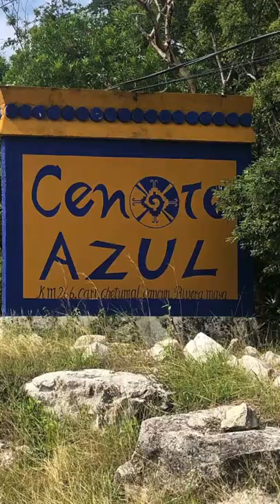Cenote Azul Mexico | Best cenotes between Playa del Carmen and Tulum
Cenote Azul Mexico | Best cenotes between Playa del Carmen and Tulum 2022
Cenote Azul Mexico is located between Playa del Carmen and Tulum Mexico
The cenotes all have something special about them. I will share my experience here.

The cost was 120 mxn to enter
They did offer showers and you can't wear sunscreen, creams, or bug spray to help protect the ecosystem.
Bring your snorkel and mask
Bring water shoes - the rocks are tough on the feet
Bring cash, no ATM's

Collectivo was 40 mxn
We did 3 cenotes this day
First stop was
1-Cenote Cristalio 200 mxn
2-Cenote Eden 200 mxn
3-Cenote Azul 120 mxn

We stopped at Cenote cristalino first and this is where we started the cenotes.
It was very easy to walk to each of these within 5 minutes of each other.
You just tell the driver where you are going
The driver  lets you know your stop to get off the collectivo
If you are looking for the best things to do in Playa del carmen add this on your list.
I am creating a list of my Fav Cenotes Yucatan Mexico starting with these 3 cenotes on the riviera maya.

See what Journals I have available you can use as gratitude, life, and travel journals

TRAVEL STUFF

TRAVEL INSURANCE -Get insurance for your safety and peace of mind matters
SafetyWing  INSURANCE-

GO PRO CAMERA (Hero 8)
You have to love this camera because it can go anywhere with you. Waterfalls, underwater, on your bike, snowmobile, or scooter rides. You can get killer shots on the go and it's lightweight and doesn't take up much room in your luggage.

GO PRO ACCESSORIES KIT

 U GOT THIS 1 LIFE - Live with passion and let your dreams become your reality!
IT HELPS SO MUCH AND I REALLY APPRECIATE IT!